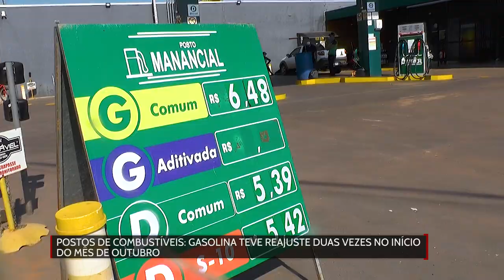Gasolina teve reajuste duas vezes no início do mês de outubro